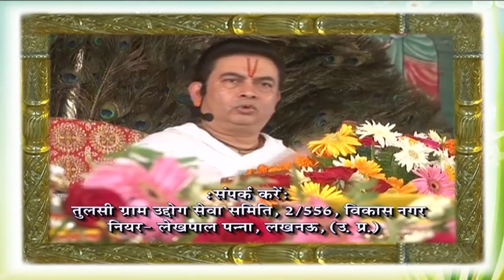श्रीमद्भागवत कथा | परमपूज्य ऋषिवर श्री किरीट भाई जी | बद्रीनाथ धाम मंदिर, उत्तराखंड | ईश्वर चैनल